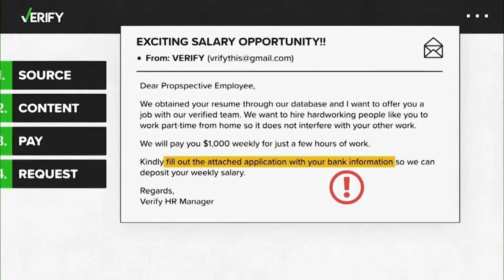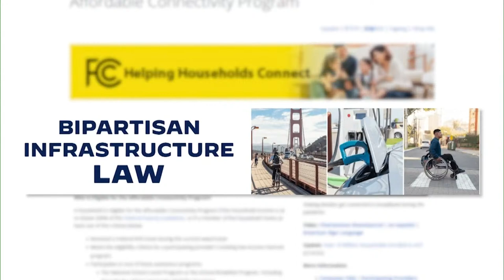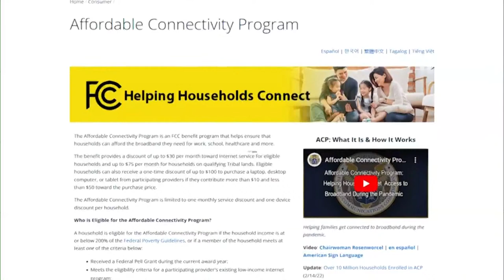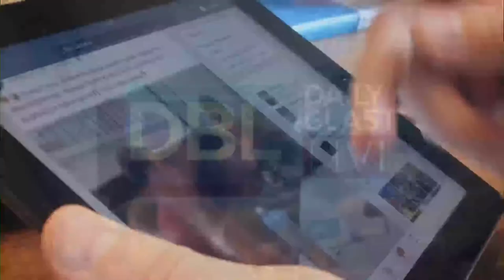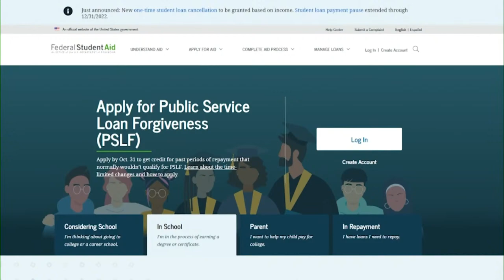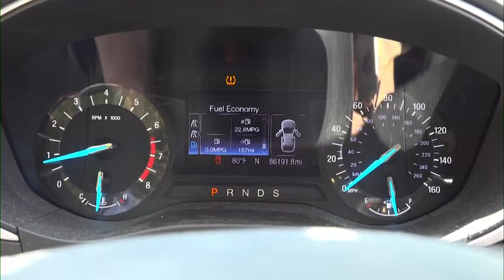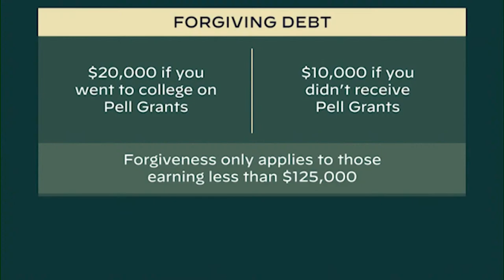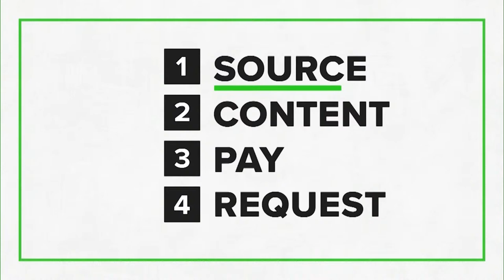DBL | Monday August 29, 2022